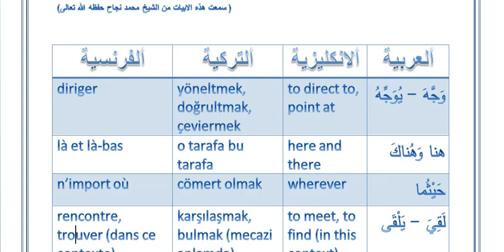08 Arabic Poetry - The Real Blind ( الاعمى الحقيقي )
You can get the materials in the video at the website under the reading tab.
In this video series we provide Arabic poetry and reading materials for intermediate to advanced students of Arabic accompanied by a list of vocabulary that is translated into English, Turkish, and French.